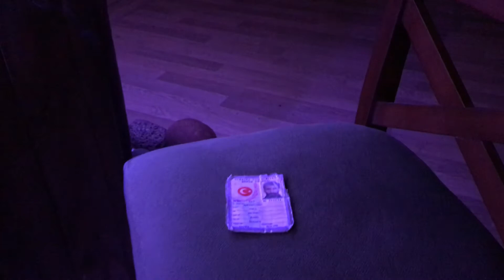Kawa Nemir - Li Dora Zîguratê (Deng: Erol Şaybak) [Binnivîs]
Helbest: Kawa Nemir
Deng: Erol Şaybak
Miksaj: Qeyso
Vîdeo: Azad Dogru
Lîstikvan: Mehmet Topal

Li Dora Zîguratê

Şevezengîyan, gavên hespên me yên kihêl î ji beza deşta çargavî
canbêzar li ber dîwaran diçin ava, gava darebî û bîşengên keserê bi
ser avên bilemelem de xwar dibin, gava baçermok dibin tîrên rewan,
radibin dîlan û semaya tarîyê, gava Sîmirê li ser serê zang û zinaran, li
panokîya teht û latan, dibe revdarê gul û gulbanên warkozên
karxezalan, em, şevezengîyan, dest û pê li zîn û zengoyên me yên
tenêtîya şerûd, kevirên biçûk davêjine Xwedê.

Em li dora zîgurata xwe çerx dibin ha çerx dibin.

Xwedê axayê me yê li qesra xwe ya kurmal e, em nahebînin xwedîyê
ku ji şaneşîna şîn de dendikên pola direşîne ser hespên me yên
sîngkûrik û wan bi bêrma li ber lêva rojava ve cûm dike. Çavên me
bê west û rawest li kevirên reş î biçûk in, em li dora perestgeha
hebûna xwe dizivirin ha dizivirin, derîyên rika xwe ya bedew hê
hişkehişk radidin ha radidin. Di max û jûrên me hilnayê tenêtîya ku
kur û keçan ji me re zêde dike. Max û jûrên tê de dergûşên ku bi şîrê
sorgevez ê kilamên rûniştî kil dibin, bi nehatina qulingên taylan î
tîtal sil dibin, kafêtên no dimijin, li ber barana kilsa dîwarên ku lê ne bikevin.

Siwarên me yên ku ji kuştina Xwedê vedigerin, têne şeva me ya ku
sîng û berê xwe yê lîyan, nava xwe ya qendîl bi ser me de radixe.
Dizên mêrxas ên hespên dijmingaranan, heval û hevrêyên
torebaranan, govendkêşên tozaranan, cerda çîyayê ku li ser pişta
Gamasî dibe hêlekan, diçirîne nexşeyan. Derdikevin tên li ber û berê
çemê me yê ku hildirije perên esmanan, tewla xwe dikutin li hewşa
ku di naverastê de daretûya teqîyayî bi şevezengîyê de.

Û başkurîyê dikin ji bo weledên xwe yên me avêtî, başkurîya xwe ya
dengketî berdidin ser şîrê şermê, ferhenga hechecikan û hebûna xwe
ya kurmal. Em kevirên biçûk davêjine Xwedê û xweya xwe ya berbad
bi rêk dixin, da ku dilê xwe yê ku di şevezengîyê de, bi tirsa hatina
xwedayên biçûktir bi gumegum lê dixe bi yêk bikin. Ne li hêvîya
berbanga ku ji lana xwe ya çîrokî derkeve, em reşên xwe yên şevê
radiparzînin, hilradibin û

17'ê Kewçêra 2005'an
Tatavla – Stembol

5ê Kewçêra 2017an